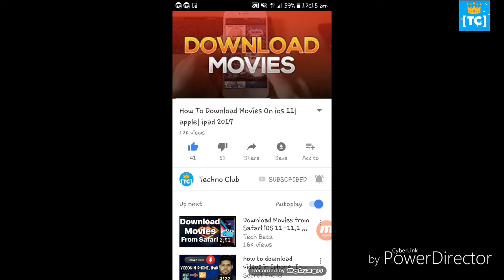Albert Hall Museum Jaipur Rajasthan On 26 January 2018 Lighting